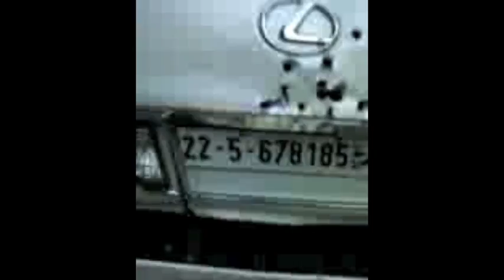Proof of Saeed Rashid From Sebha assasination on the 20/02/11 in Tripoli Libya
The aftermath of Shooting at Saeed Rashid and his Mgarha family members , this is a mobile recording of when the cars were towed into BabAlaziziya . Proof that  Saeed Rashid was assasinated by Gaddafi for reasons unknown , but in video Guards calling him, family, and Tribe Traitors.